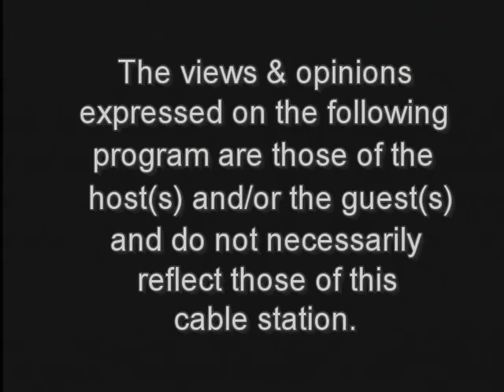Speak Out with Sandy Galef- "Reforming NYS Gov't"